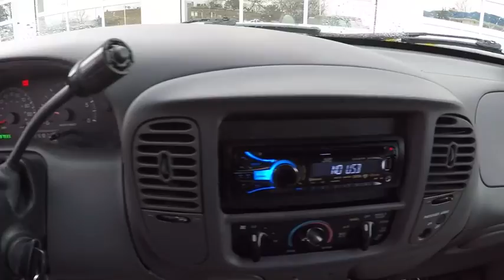2000 Ford F-150 XLT Schaumburg IL Q7485A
2000 Ford F-150 XLT

Schaumburg Toyota
875 W Golf Rd

A great deal in Hoffman Estates! 4 Wheel Drive! There isn't a better truck than this good-looking 2000 Ford F-150. New Car Test Drive called it ...aerodynamic outside, luxurious inside, overhead cam performance under the hood, and safety and convenience features that only a few years ago weren't available on cars, let alone trucks, the Ford F-Series pickups are as modern as trucks get... Climb into this wonderful Ford F-150, knowing that it will always get you where you need to go, on time, every time. Why Schaumburg Toyota? - We Take Our Internet Business Very Seriously!Shopping at Schaumburg is car buying the way it should be: fun, informative and fair.Here are our promises:* Our Best Price First, Pure and Simple* Pressure Free, Efficient, Friendly, and Helpful Sales Staff!* Free Service Car Washes !* One Massive Inventory For One Stop Shopping!* No Hassle Sell or Trade Any Car* Pressure Free Road Test* Certified Factory Backed Service with Shuttle Service and Free Loaner Cars!Schaumburg Toyota - WHATEVER IT TAKES! - Come See For Yourself Why Today!